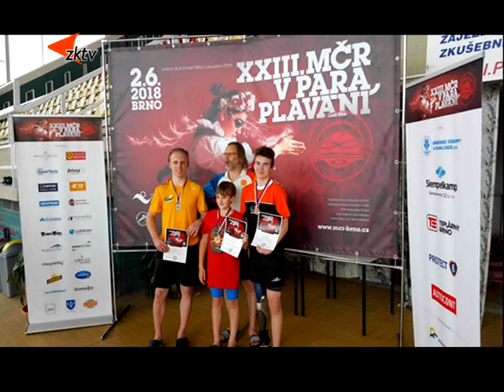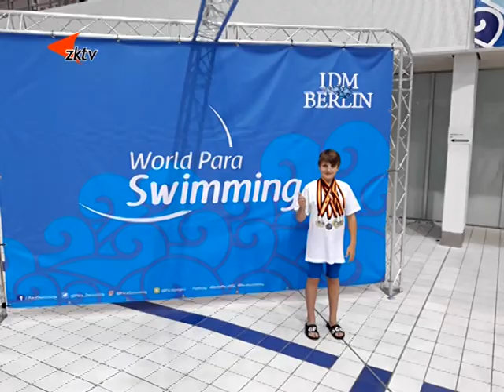7 Plavec David Kratochvíl získal další úspěchy